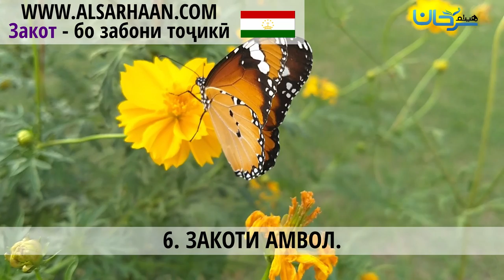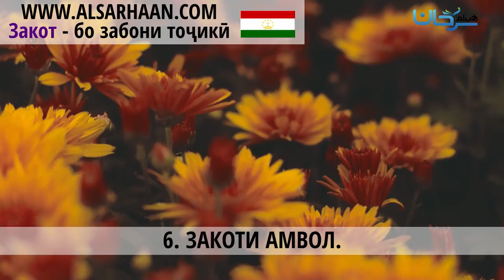🇹🇯 06/04 ЗАКОТИ АМВОЛ.